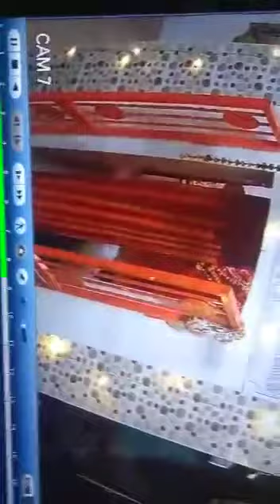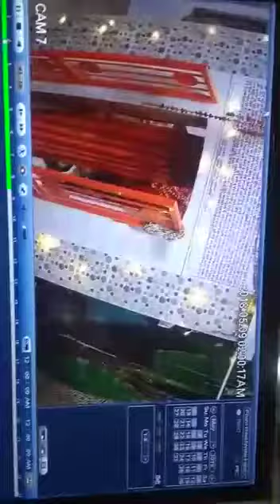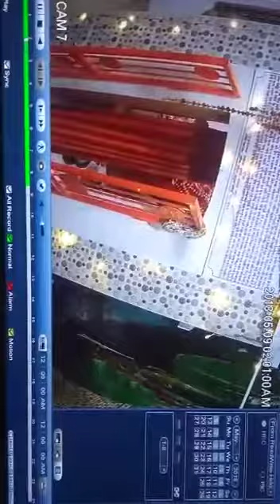चोरों ने किया मंदिर से हनुमान का मुकुट पार, घटना सीसीटीवी में कैद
चौकी के चन्द कदमो की दूरी पे होने के बावजूद थाना वजीरगंज के पांडेयगंज में हनुमान मंदिर